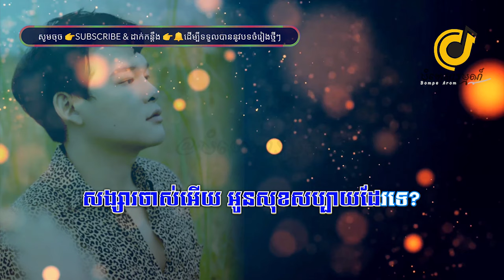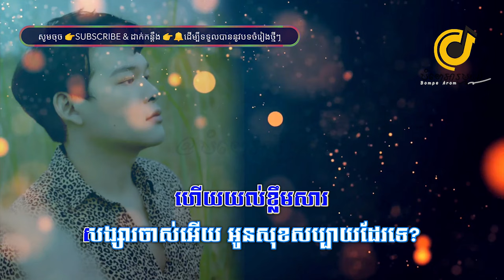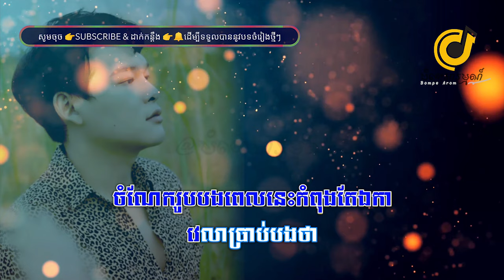សង្សារចាស់|ភ្លេងសុទ្ធ| Songsa Chas Karaoke | Khmer Karaoke Song 2020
Music/Sing/Produce by MCP
Lyric by Sok Chanphal
Music arrangement and mastered by Panha Sokha
Piano by Chea Daniel